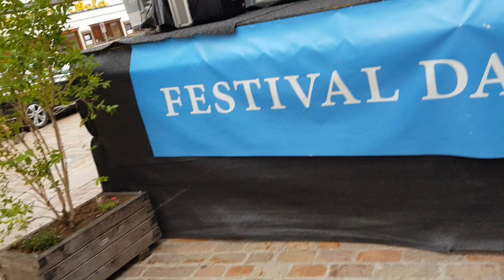Мы из джаза. Сант Моритц . Швейцария